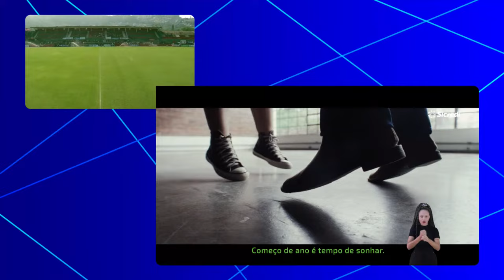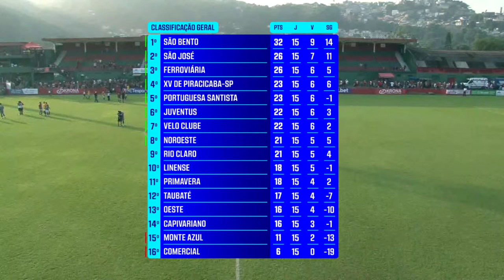JOGO COMPLETO: PORTUGUESA SANTISTA X LINENSE | RODADA 15 | PAULISTÃO A2 SICREDI 2024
Veja o jogão entre Portuguesa Santista x Linense, AO VIVO, neste sábado a partir das 15:10h aqui no YouTube!